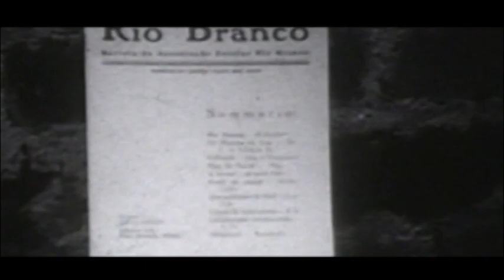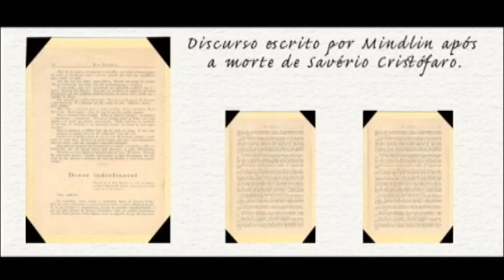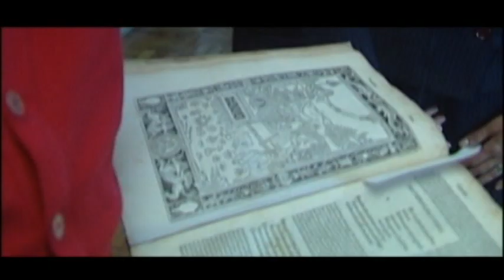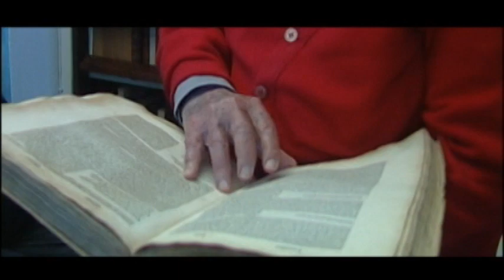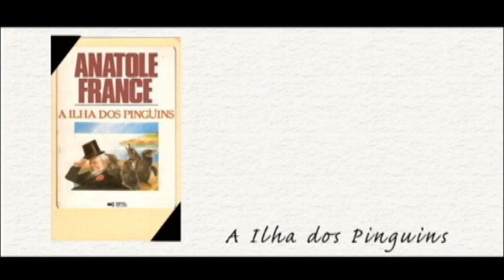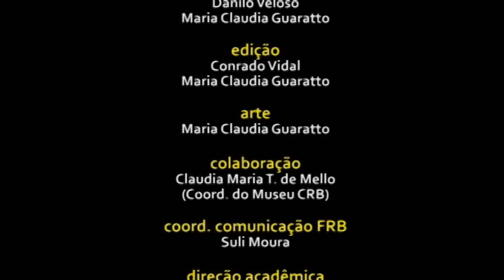Memória Viva - José Mindlin